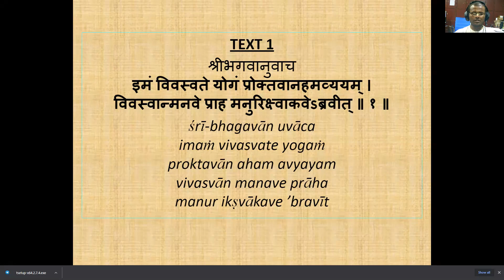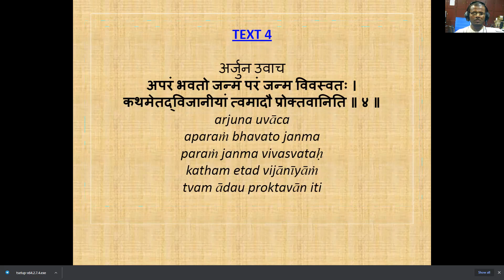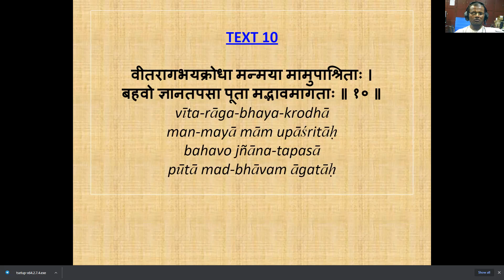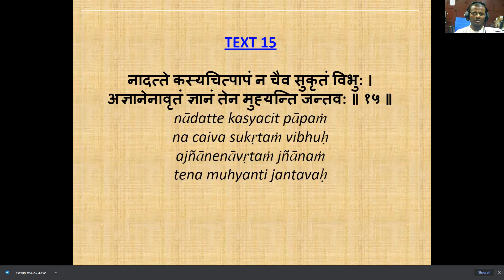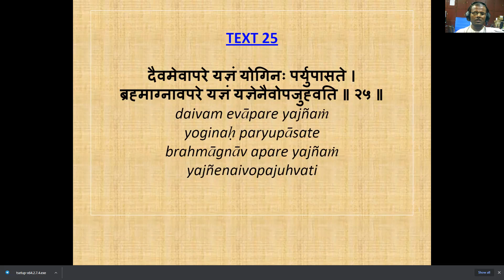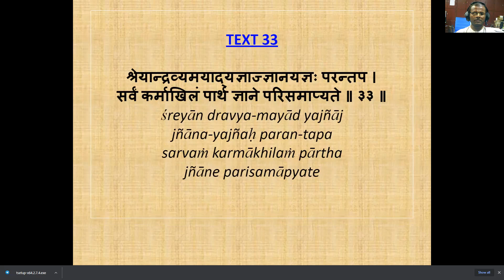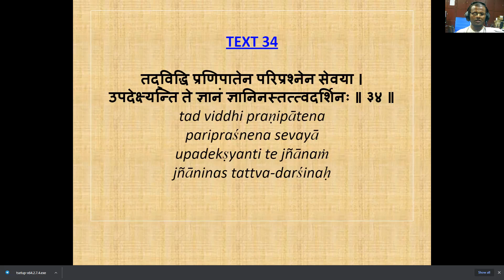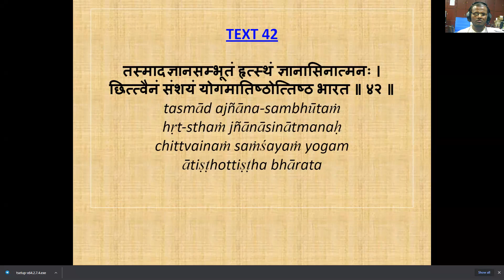BHAGAVATH GITHA 4 CHAPTER RECITATION